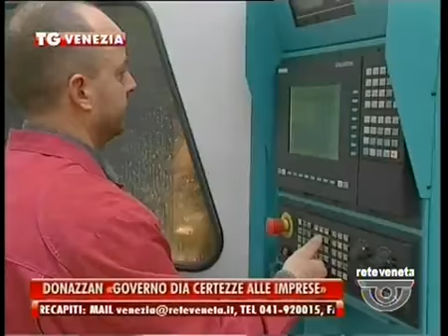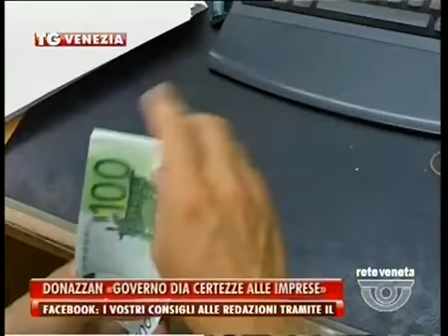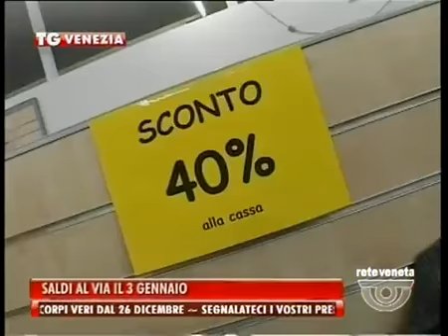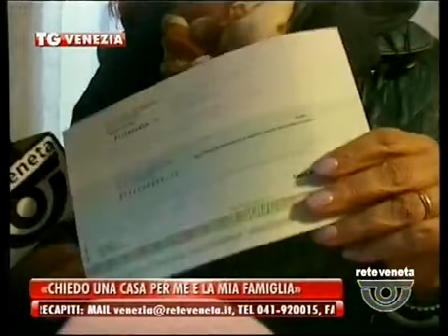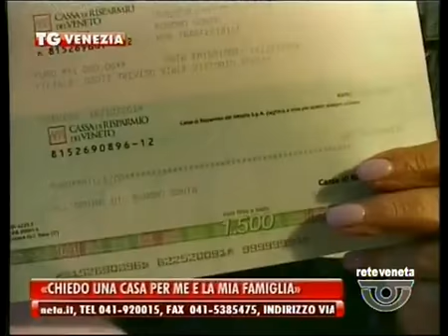TG VENEZIA - Edizione completa giovedì 18 dicembre 2014